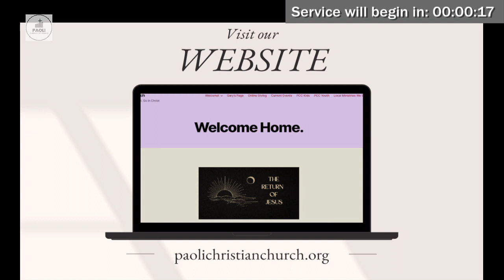March 19, 2023 | Worship Service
Sunday morning Worship Service at Paoli Christian Church.

Sermon Series: From the Upper Room to the Empty Tomb
Sermon Title: Pilate's Palace - A Place of Injustice
Speaker: Gary Swick, Senior Minister